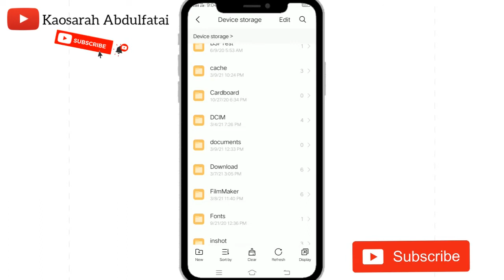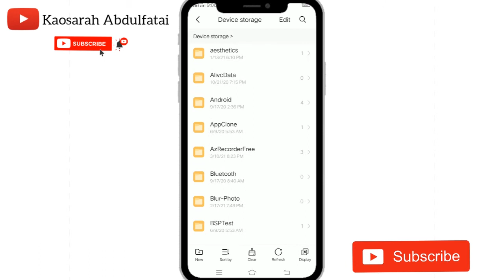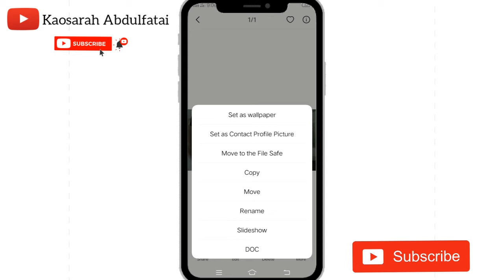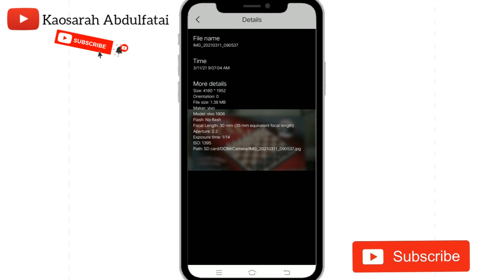android how to move files to Sd card |android tablet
Tutorial showing the steps of transferring phone storage to Micro SD card but also Micro SD card to Phone Storage.
Vivo Y11 phone memory to SD card storage location change settings for camera: Learn here how to change storage location from phone memory to SD card in Vivo Y11 smartphone.

lets be friends on other socials

Keywords Research:
how to move files from phone memory to Sd card,
 how to move files from internal memory to Sd card,
 how to move from phone storage to Sd card,
how to move file to Sd card,
how to move file to Sd card samsung,
 how to move file to Sd card oppo a3s,
 how to move file to Sd card vivo y53,
how to move file to Sd card vivo,
how to move file to Sd card oppo a37,
 how to move file to Sd card oppo,
how to move file to Sd card xiaomi,
how to move file to Sd card android,
how to move files to Sd card vivo vil,
How to move file from Internal Storage to SD card (Android, 2 File Manager apps),
How to change storage location from phone memory to SD card in Vivo Y11,
How to transfer phone memory to SD Card for VIVO,
android how to move files to Sd card,
android tablet,
samsung galaxy s9 Sd card internal storage,
transfer Sd card to phone storage,sd card,best android tablet,micro sd card,move data,phone storage to sd card,move apps,transfer phone storage to micro sd card,sd card to phone storage